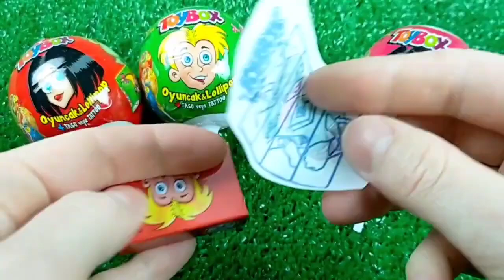ASMR MUKBANG Watermelon Desserts Cutting Rainbow. Lollipo Cutting Rainbow.Gummy Candy#satisfying